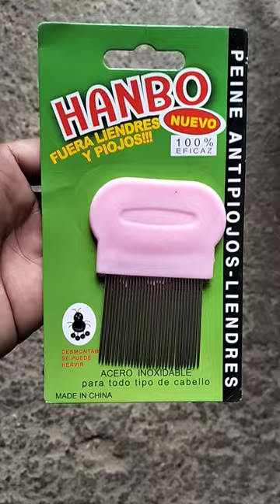Sisir Kutu Ketombe | Serit Ajaib Pembasmi Telur Kutu Besi Logam stainless#shorts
selamat semua selamat datang di channel Muhammad Mislam Official

informasi produk lagi ya kak.. semoga bermanfaat

Sisir Kutu Kucing ,aning, kelinci, marmut,dlll

Salah satu masalah rambut yang sering dijumpai adalah muncul kutu rambut di kepala kita. Tentunya hal ini akan menimbulkan rasa gatal hingga rasa sakit di kepala. Jika kamu merasa sedang memiliki masalah rambut yang disebabkan oleh kutu, maka Sisir Serit Kutu dapat menjadi solusi kamu!

Sisir serit adalah sisir pembasmi kutu yang dapat ampuh menghilangkan & membunuh kutu beserta telurnya. Sisir anti kutu juga memiliki model yang tidak berbeda dengan sisir pada umumnya, sehingga dapat dengan mudah kamu bawa kemanapun kamu berada. Sisir ini berguna untuk menyisir rambut dan membersihkan rambut dari kotoran seperti ketombe, kutu, dll. Terbuat dari material logam yang membuat sisir ini tidak mudah patah dan awet.

Spesifikasi :
Material : Logam (Mata Pisau) + Plastik (Gagang)
Model : Gagang Pendek Dan Gagang Panjang
Ukuran :
-Gagang Kecil : +/- 7.7cm x 5.6cm
-Gagang Panjang : +/- 15.5cm x 5.3cm
Warna : Random (akan dikirim acak/sesuai dengan stok)

Fitur :
- Kuat dan tidak mudah patah.
- Memiliki jarak sangat kecil, sehingga kutu tidak akan terlewat.
- Murah dan berkualitas.
- Sisir terbuat dari besi agar awet dan tahan lama.

Isi Paket :
1x Sisir Serit

Barang ini tidak bergaransi.

untuk teman teman semua nya yang ingin order link nya ada di bawah ini iya gan.. Trima kasih